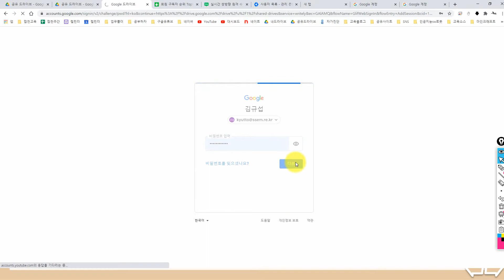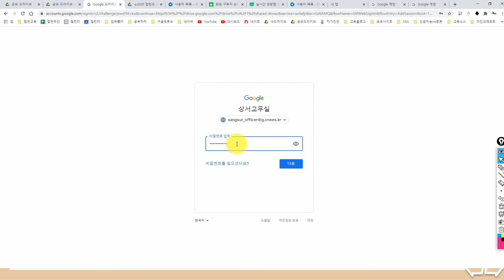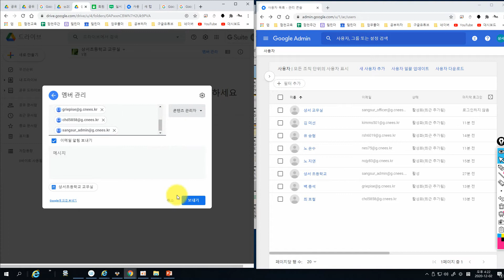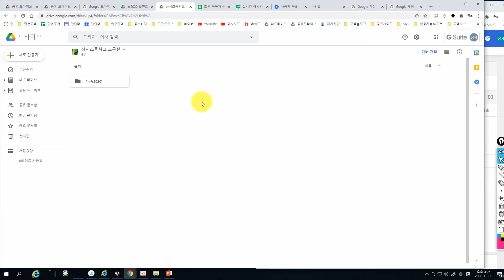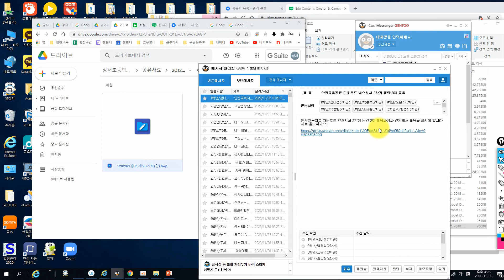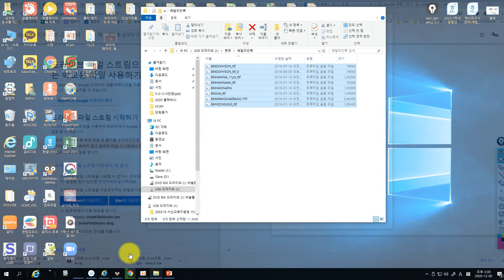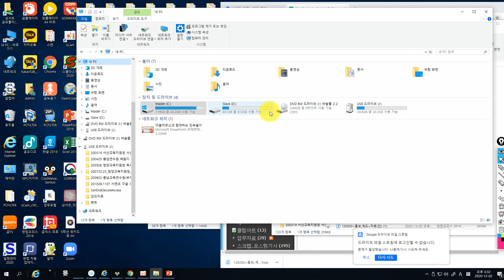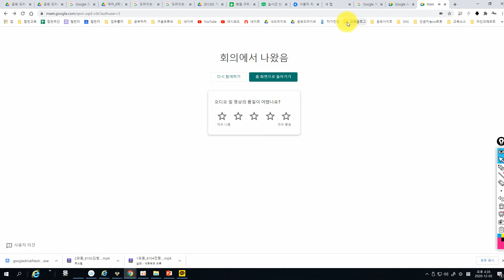201202 [원격연수] 규토쌤구글연수02 우리반 학생들과 공유 드라이브를 함께